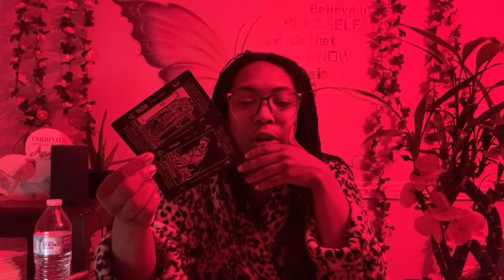✨😇 GRANDMOTHER ANCESTOR MESSAGE FOR YOU AT THE PERFECT TIME 🦋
🦋ABOUT ME🦋
Doctress Moe Nicole, MSW, M.Ed, Ed.D 🦋
Teacher, Coach, Advisor, Change Agent
North Node: Pisces
Human Design Type: Reflector
Myers Briggs (MTBI): INTJ